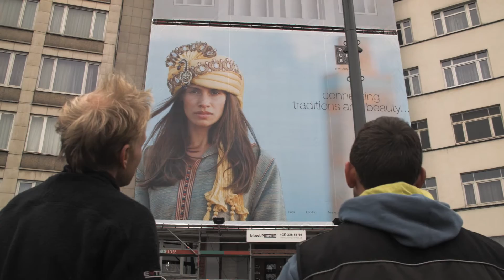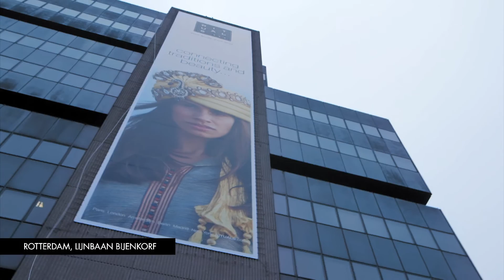blowUP media (International): Rituals, Pan-European Campaign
Rituals, the cosmetics and beauty multi-national, made its debut on Giant Posters with a massive pan-European Christmas campaign in December 2014 on 11 sites across the blowUP media European network. In total the four-week campaign covered 1800m², making it one of the largest Giant Poster campaigns ever run in Europe. The posters ran in Berlin, Hamburg, Cologne, Brussels, Ghent, Rotterdam, Utrecht, Knokke, Antwerp, Barcelona and Madrid, with the largest 421m² in size.